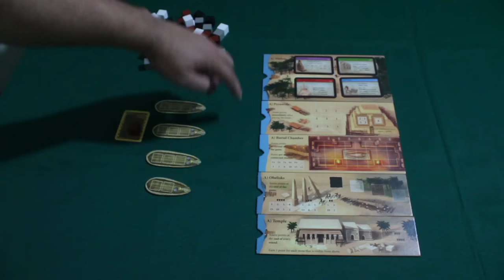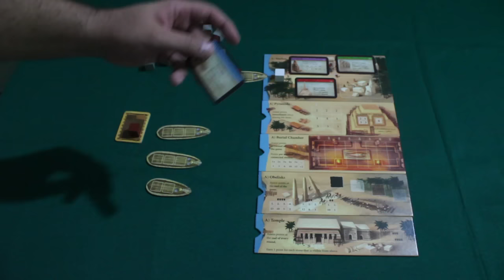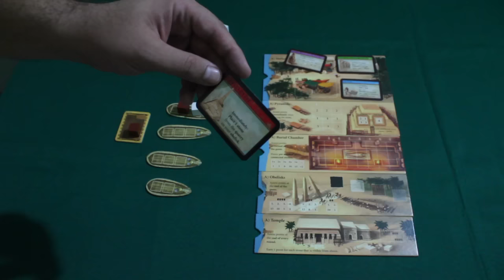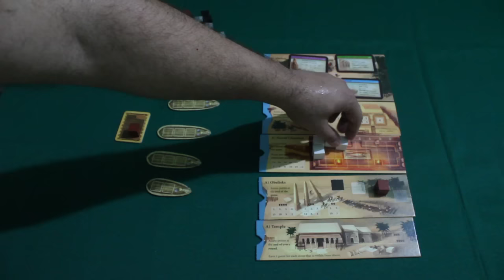IMHOTEP - REVIEW S02E06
Seja um Arquiteto no Egito antigo em Imhotep!!!
ps: A ação de pegar pedra da pedreira te dá 3 pedras para colcoar na sua reserva e não uma como dito no vídeo.
Nossa página no Facebook:
Dia 04/02, Evento "Novos Designers" na Game of Boards!!